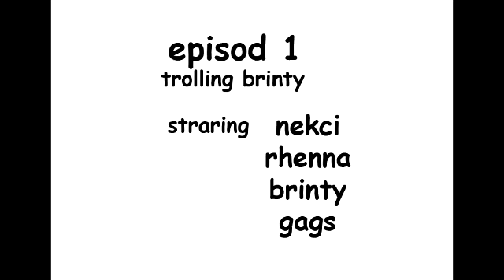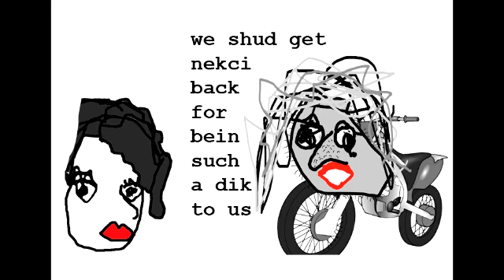The Nekci Menij Show - Episode 1 - Trolling Brinty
Nekci Menij introduces the borbz to her friends.